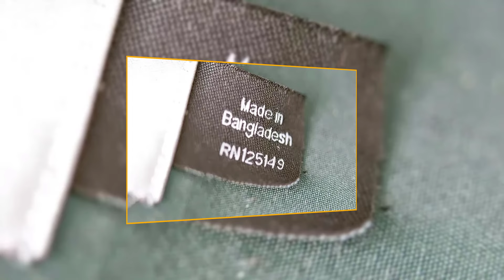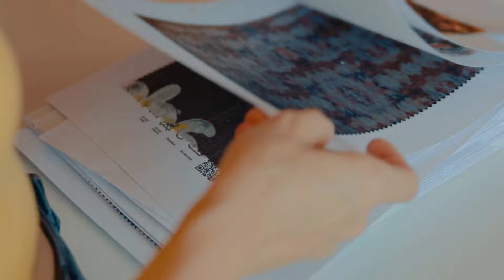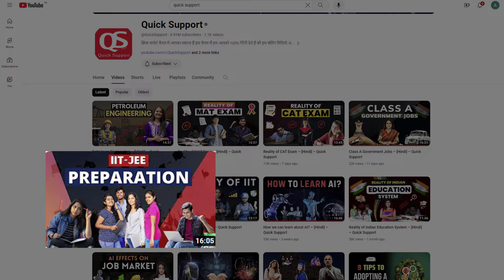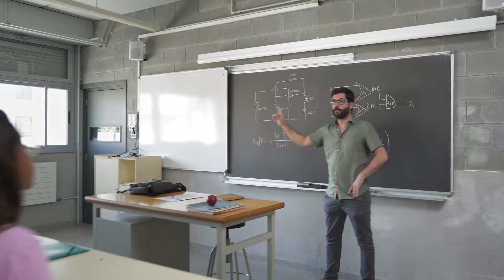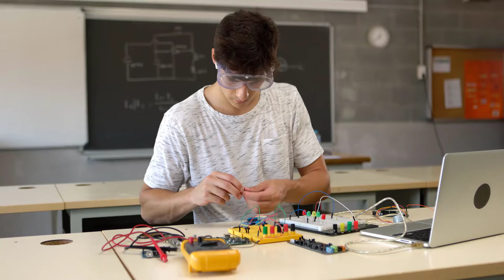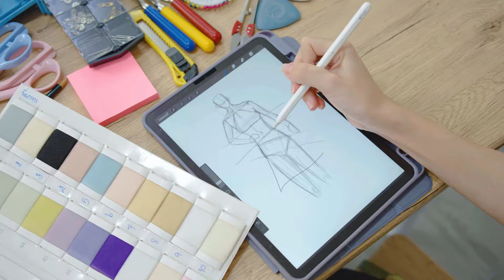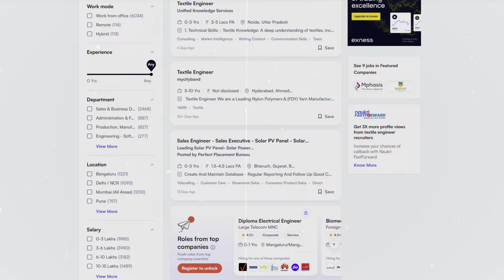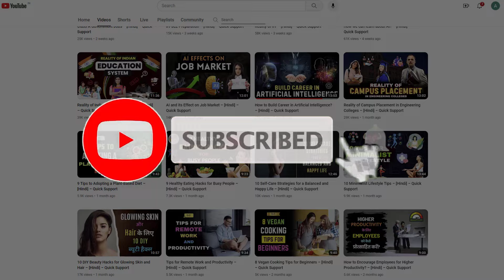Textile Engineering – [Hindi] – Quick Support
Textile Engineering – [Hindi] – Quick Support. इंडिया में Textile Industry से जुड़कर career बनाने का बहुत scope है। और इसीलिए आज का ये वीडियो dedicated है - Textile Engineering पे। इसीलिए इसे अंत तक जरुर देखे.